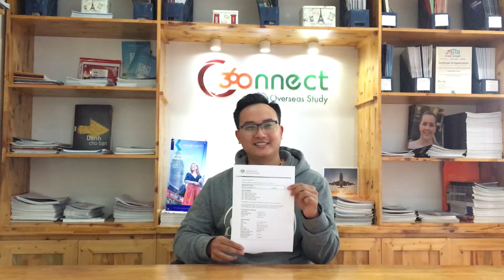Đồng Xuân Thắng - UOW - 360 Connect